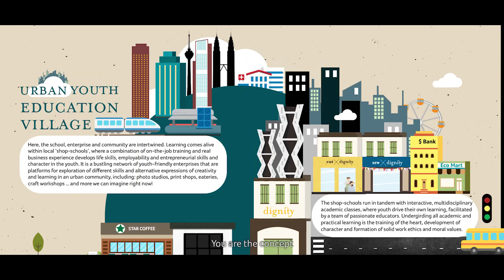Dignity's Urban Youth Education Village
What if you and I could create a new way of doing education, where we broke down the four walls of the traditional classroom?

What if we ventured into the real world, combining school, enterprises, and community?

Not a school in a community...

But the community is the school.

Dignity for Children Foundation is a nonprofit organization based in Sentul. It is a one-stop holistic, community learning centre for the underprivileged urban poor, addressing the needs of children from pre-school level to IGCSE ‘O’ level and vocational skills.

Redeeming Childhood. Restoring Hope.